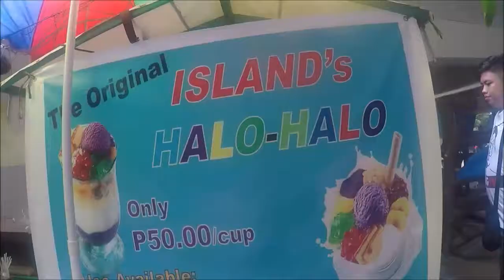Cagbalete Island Montage | Inna Almira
Kahit maulan kasama yan sa experience haha XD
feeling ko 1 week akong nawala dahil walang signal LOL
Experiencing Cagbalete Island with my friends Ceth, Darz, Raymond, Neil, Camille and Ambo.